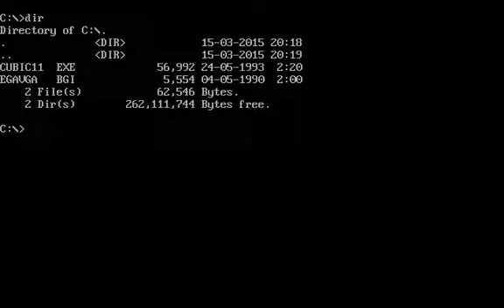Cubic 11 (Dos game 1993)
This cubic game is very simple.